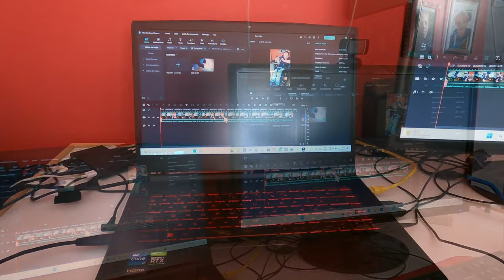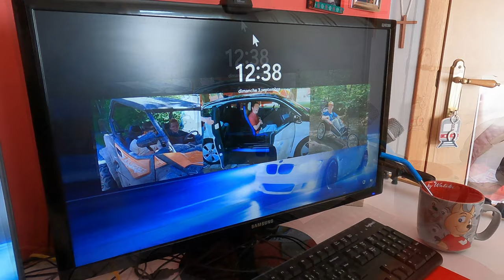Embarque avec moi pour la présentation de mon PC portable